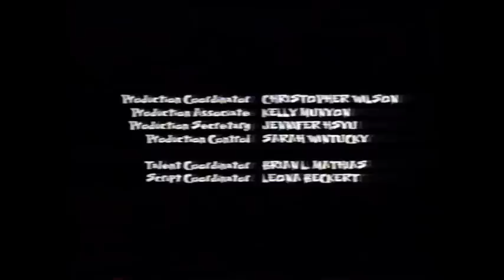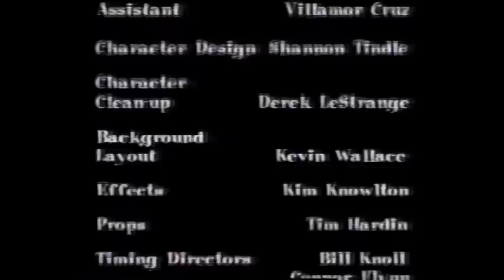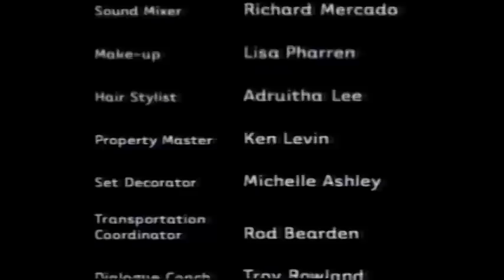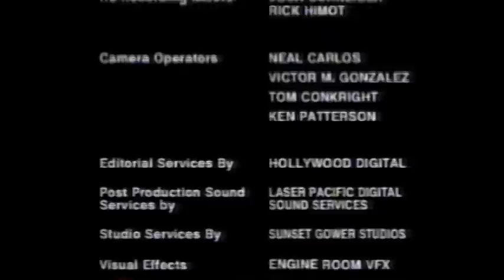ABC Kids Audio Promos (Read Description)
done with that tape still have a lot of abc kids stuff to still post tho